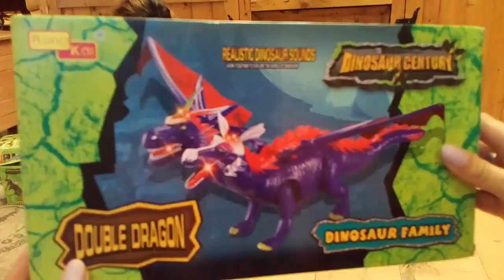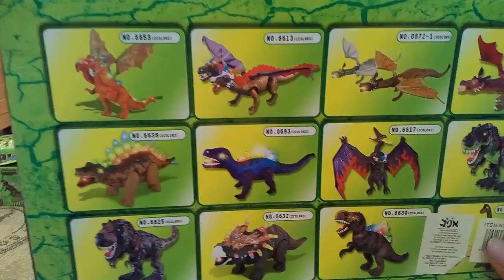Динозавры ходят,светятся глаза,рычат - открываем много динозавров//Парк Юрского периода дома у Алис!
Динозавры ходят, светятся глаза, рычат - открываем много динозавров//Парк Юрского периода дома у Алис!//Dinos are walking, growling, their eyes are shining – we discover more and more dinos, it looks like a Park of the Jurassic period at Alice house!
Открываем игрушки - интерактивные динозавры! Они ходят, рычат, у них светятся глаза и один динозавр даже несет яйца! Динозавры атакуют Алис, ее сестру Жюстин и даже пытаются атаковать зрителей! ВНИМАНИЕ: при монтаже этого видео на 10:33 секунды мы услышали СТРАННЫЙ И СТРАШНЫЙ ЗВУК! ЧТО ЭТО???// WE UNPACK TOYS AND DISCOVER INTERACTIVE DINIOS!  AND ONE OF THEM EVEN LAYS // DINOS KEEP ON ATTACKING ALICE AND HER SISTER JUSTINE AND EVE TRYNG TO ATTACK SPECTATTORS! //ATTENTION: ON THE 10.33 SECOND OF MAKING THIS VIDEO WE HAVE HEARD STRANGE AND TERRIBLE SOUND! WHAT WAS IT???